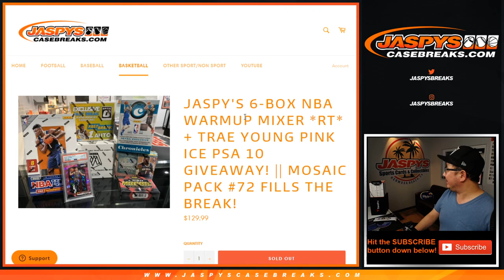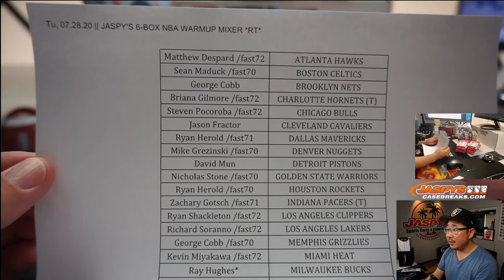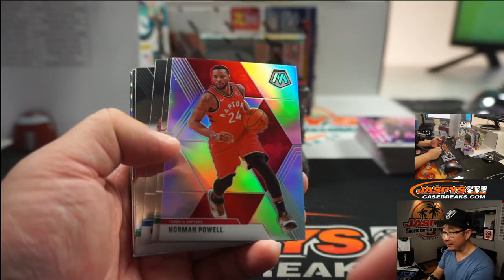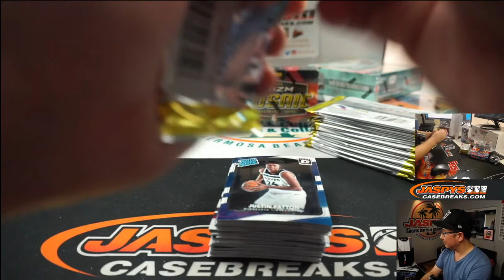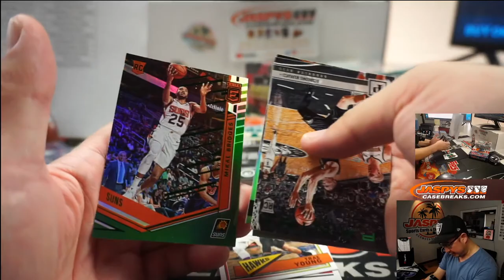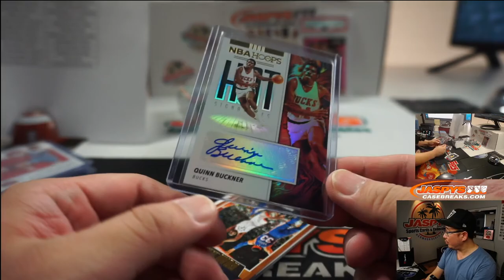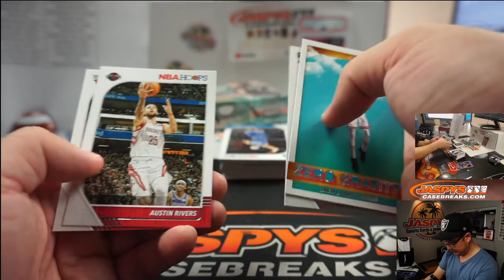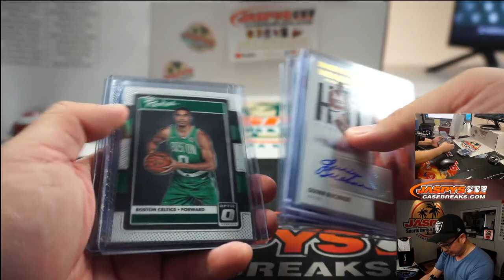Tu, 07.28.20 || JASPY'S 6-BOX NBA WARMUP MIXER *RT*